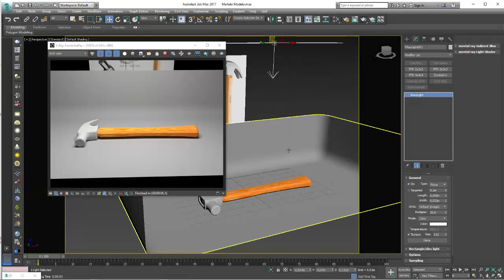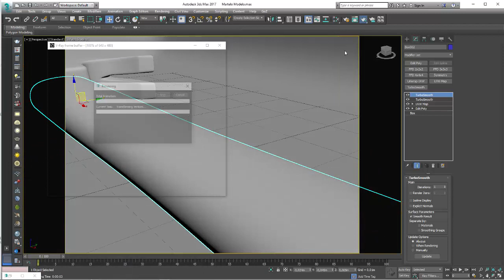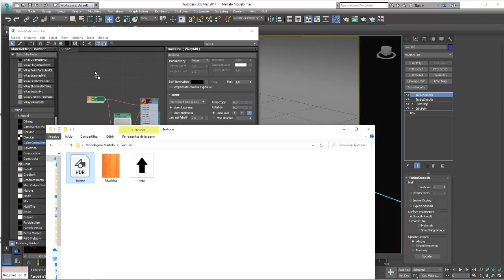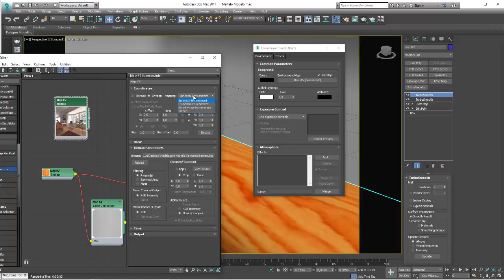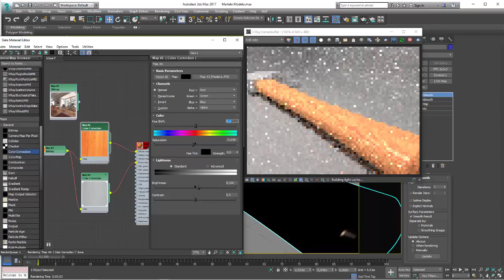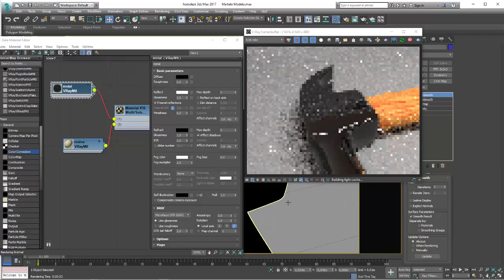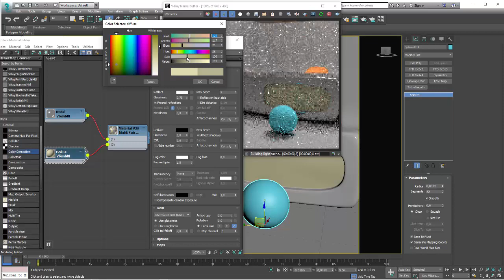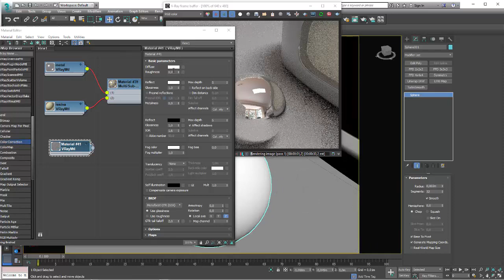Criando um Martelo 3D Autodesk 3ds Max Parte 03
Seja bem-vindo! (;